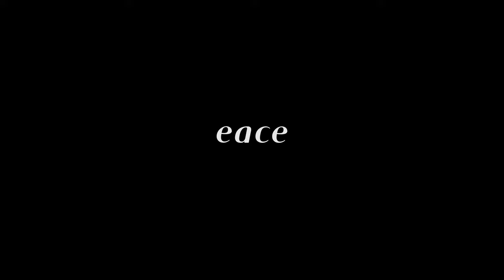Et Tyggegummi Eventyr - Afsnit 2 - ”Det ligner jo kondomer”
Det er dag to bag tyggegummi-kulissen og Jonathan er begyndt at føle sig hjemme. Danmark er stadig lidt småt for Jonathan og pakke-designet får en hård medfart.

Kom med bag kulissen på vores største kampagne nogensinde.
Det var en stor ting at lave kampagne med en kæmpe TV-stjerne som Jonathan Harboe. Derfor havde vi også et filmhold til at filme ’behind the scenes’.

Det er der kommet en lille mockumentary-serie ud af. Kom med bag kulissen og oplev hvordan det går til, når et lille start-up laver deres første store kampagne.

Vi kan godt afsløre, at det ikke helt var som vi forventede. ;)

Starring:
Jonathan Harboe
Asbjørn Dencker
Ziggi Harttung

Kampagnen er produceret af Enkell med Johannes Hansen som kreativ producer og Christian Gravesen som shooting director. Mockumentary-serien blevet instrueret af Jeppe Wad og filmet af Mathias Døcker.